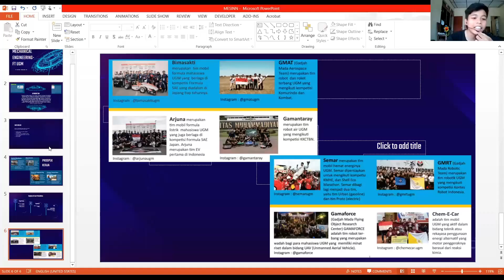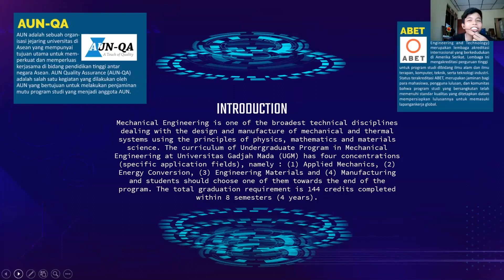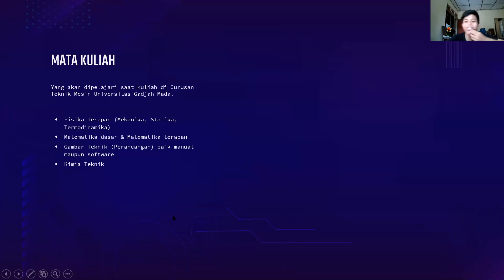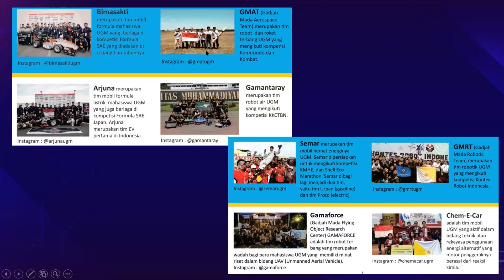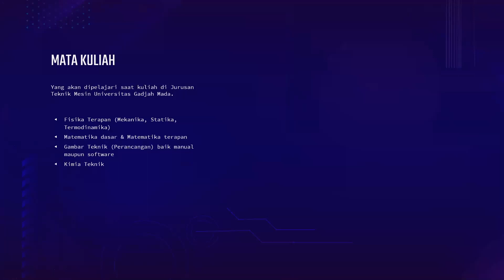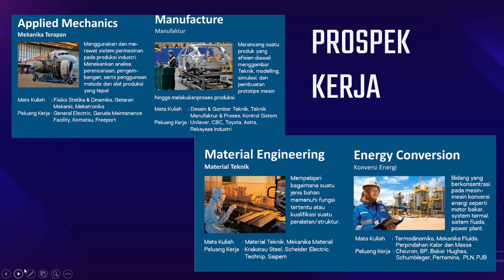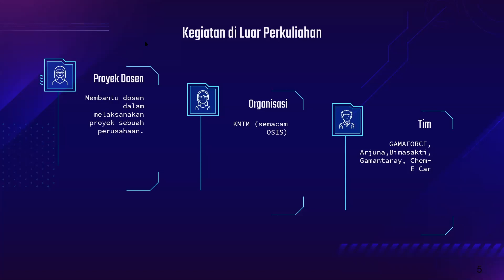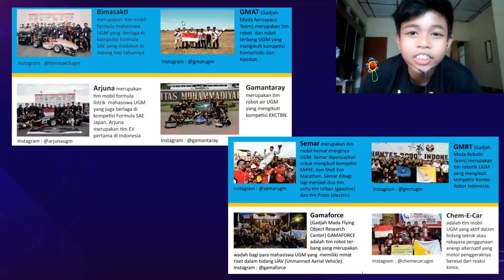8b Teknik Mesin - Sharing Prodi 2021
Pembagian Room

1. Ekonomika & Bisnis: Ilmu Ekonomi, Akuntansi, Manajemen
2. Humaniora 1: MKP, Hubungan Internasional, Hukum, Ilmu Komunikasi, Ilmu Politik
3. Humaniora 2: PSDK, Antropologi, Psikologi, Pariwisata
4. MIPA: Geografi, Aktuaria, Biologi, Statistika
5. Medika: Kedokteran, Kedokteran Gigi, Ilmu Keperawatan
6. Kesehatan & Pangan: Gizi Kesehatan, Farmasi, TPHP, Pertanian
7. Konstruksi: PWK*, Arsitektur, Teknik Sipil
8. Manufaktur: Teknik Kimia, Teknik Mesin, Teknik Industri
9. Teknologi: Ilmu Komputer, Teknik Elektro, Teknik Biomedis, Teknologi Informasi

*Mohon maaf PWK tidak terrekam

Sharing Prodi 2021 adalah kegiatan yang diadakan oleh Alumni Padmanaba yang ditujukan untuk berbagi insight dan semangat dengan siswa khususnya Padmanaba 76 yang sedang berjuang untuk mempersiapkan kelanjutan studi mereka pada tahun ini.

Terima kasih kepada seluruh Alumni dan Siswa yang sudah ikut berpartisipasi pada kegiatan ini

Untuk kamu, semangat ya! :)
Semoga mendapatkan yang terbaik! :D